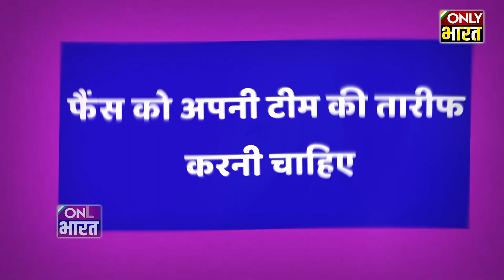Rohit Sharma की कप्तानी, Virat Kohli के साथ रिश्ते पर सवाल, Sourav Ganguly यूं जवाब से खेल गए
‘डर कर नहीं चढ़कर खेलो, डरकर खेलोगे तो हारोगे’ 5 प्वांइट्स में बता दिया भारत का टेस्ट कप्तान अब कौन!